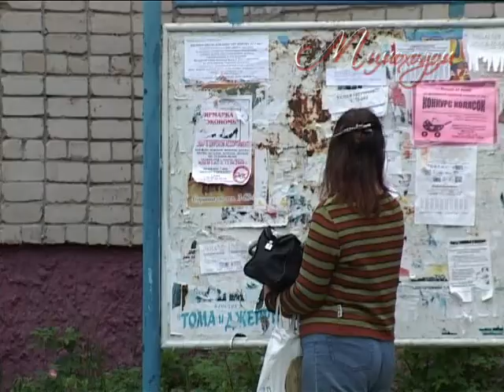"МИМОХОДОМ", 23 июня 2009 год. Автор проекта О. Дзиов